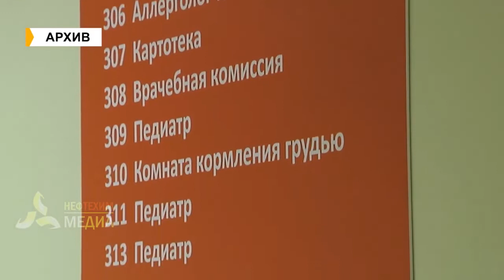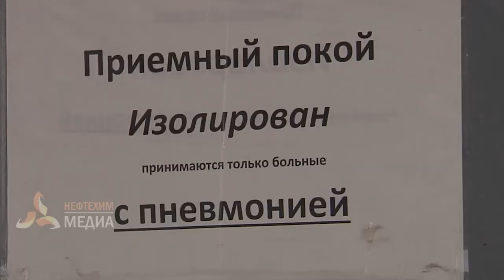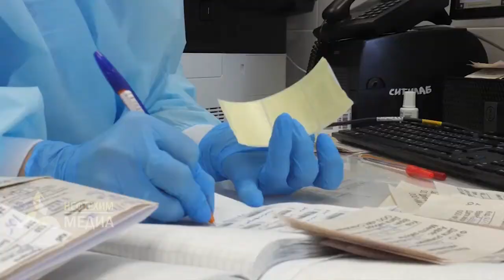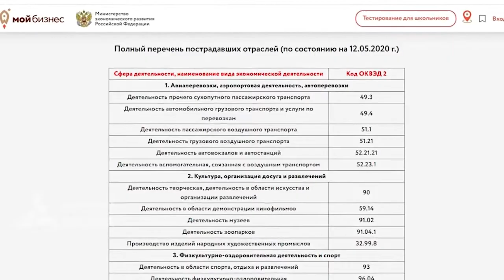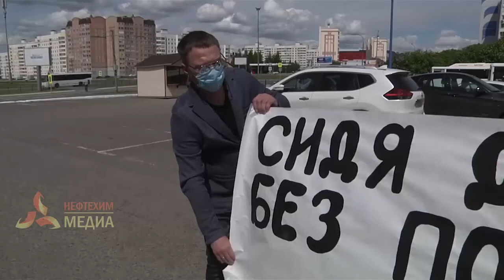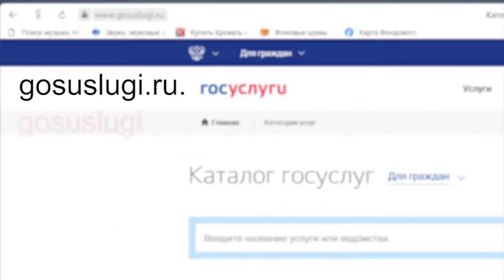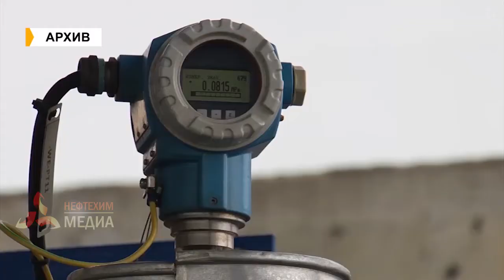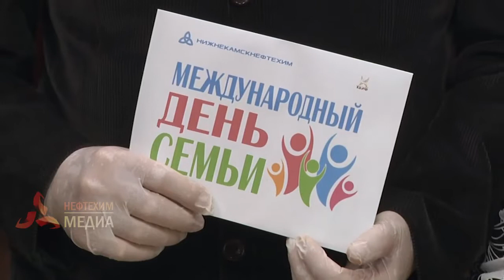События. Эфир от 20.05.2020 - телеканал Нефтехим (Нижнекамск)